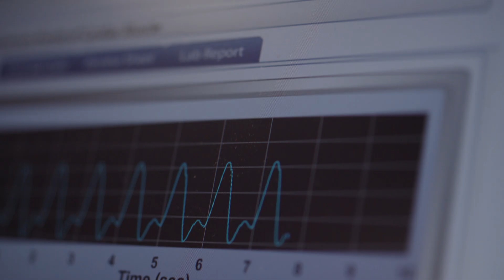Study Health and Medicine at UOW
Studying Health and Medicine at UOW provides you with a career path where you can have a direct, positive influence on the wellbeing of others.